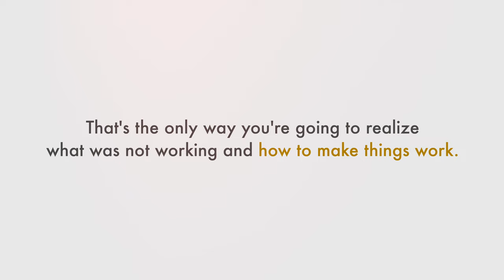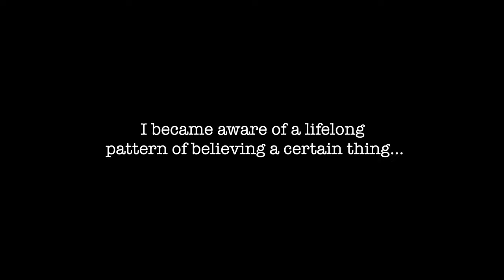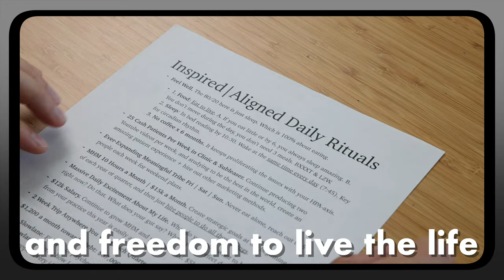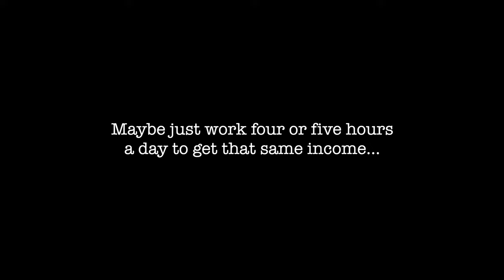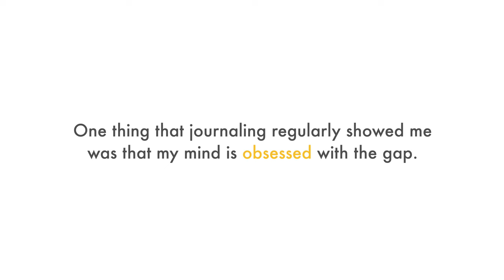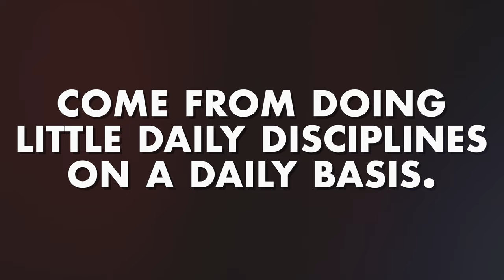I Journaled Everyday for 90 Days. Here's What I Learned.